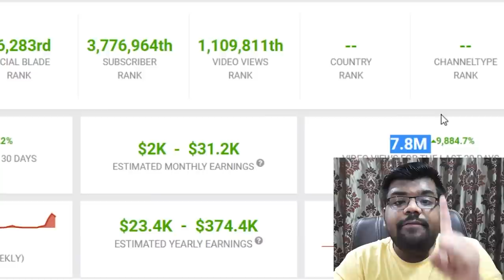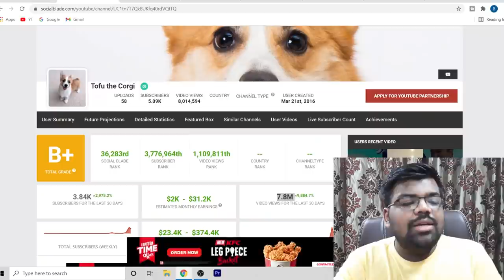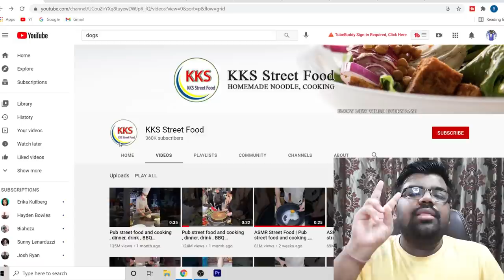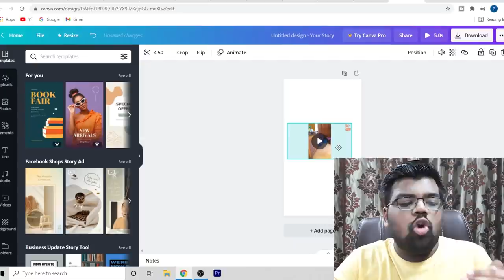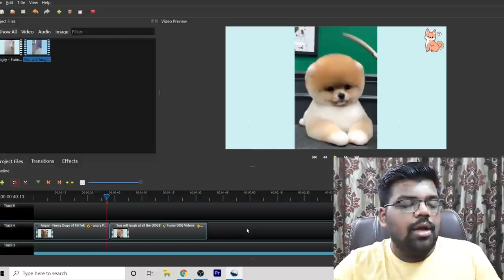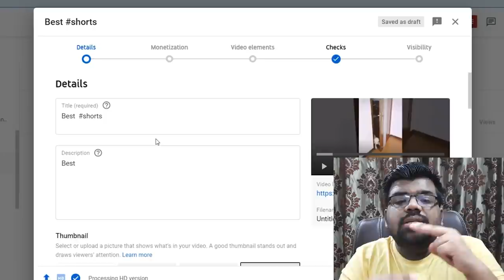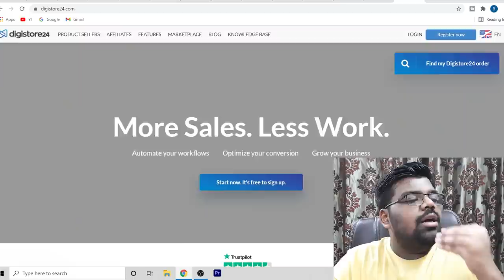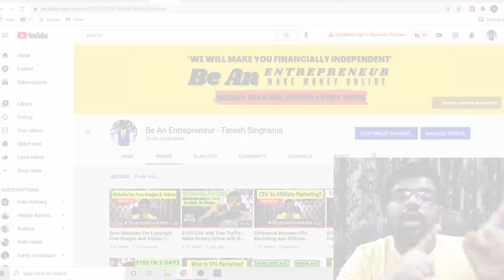100 MILLION VIEWS | How to Make Money on YouTube Shorts WITHOUT Making Videos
100 MILLION VIEWS | How to Make Money on YouTube Shorts WITHOUT Making Videos

Personal Training; Learn How I Built a 7 Figure Digital Empire With Free Traffic

👩🏫About this video ►YouTube is an amazing platform for beginners to start making money online for free as a beginner. Learn How to Make Money on YouTube Shorts WITHOUT Making Videos and you can start making money online for free.

Name of Owner – Mr. Taresh Singhania